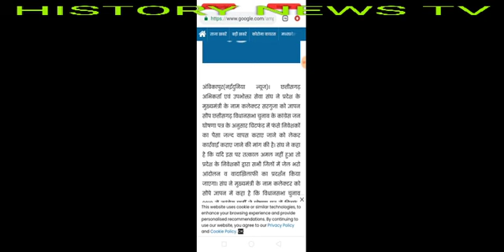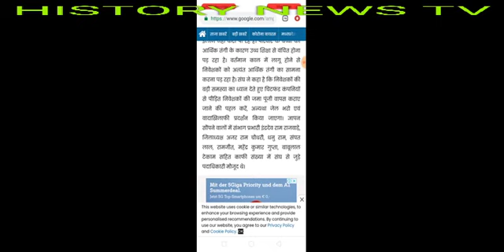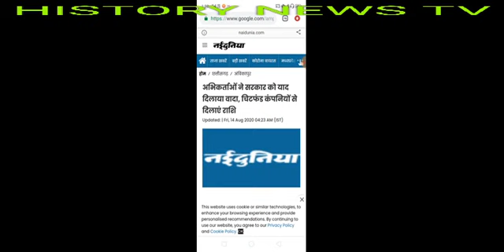Chitfund news : Sahara India news, pacl news today, Adarsh society news,pan card club,sai prasad